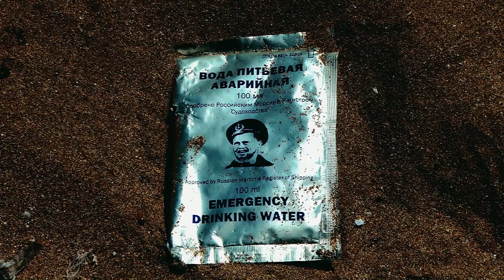garbage watching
Una civiltà che non lascia tracce non è mai esistita